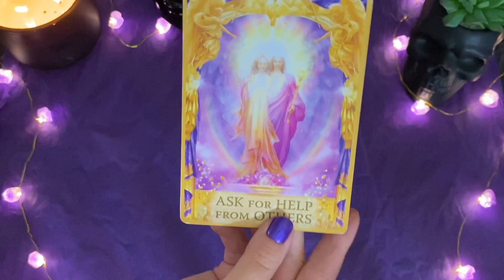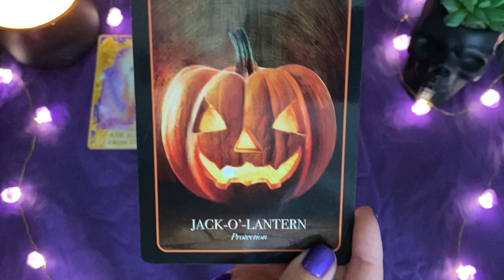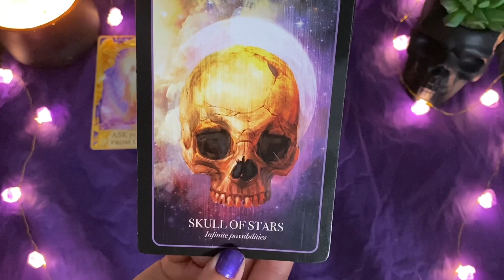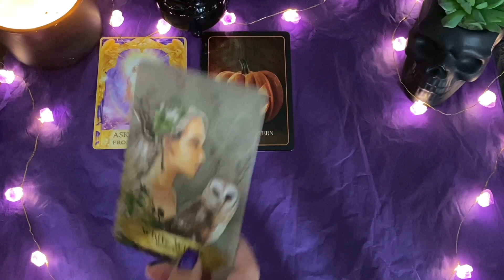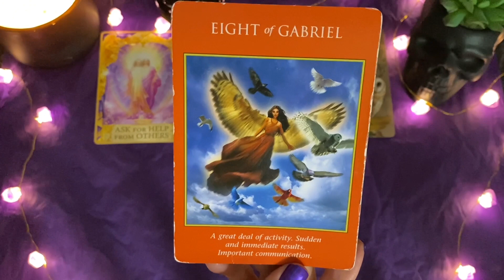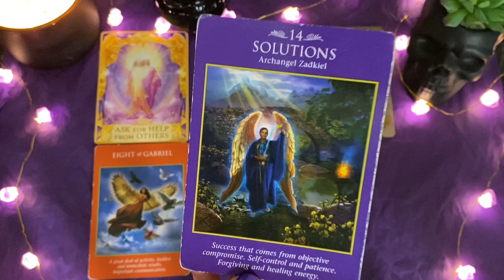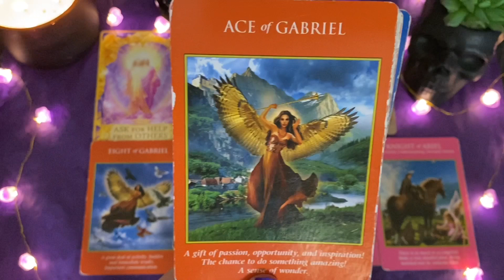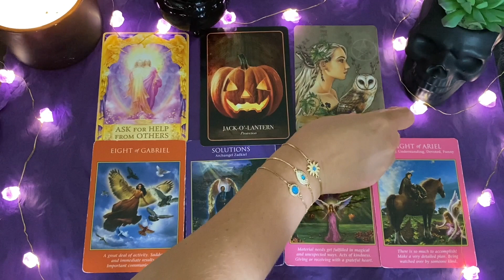Your prayers are being answered Libra October 2021 & November 2021 YouTube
🔮 Private readings 🔮

30 mins/ $45

45 mins/ $60

60 mins/ $75